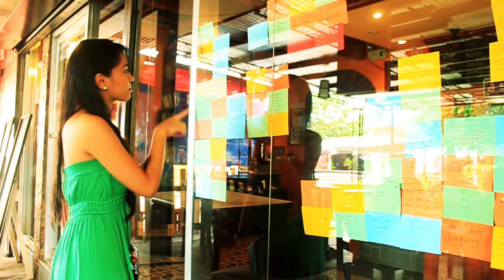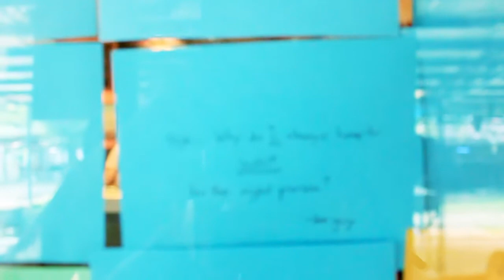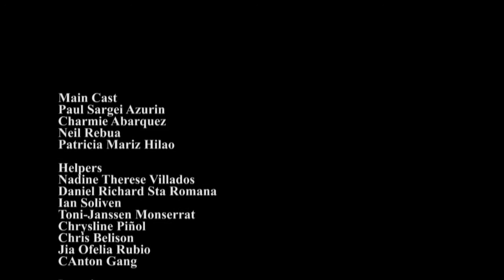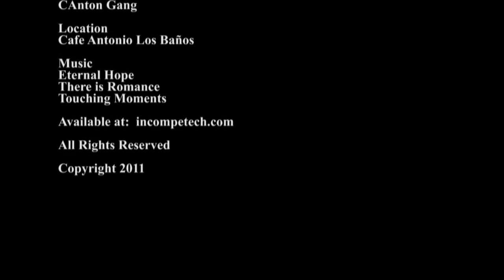Coffee Days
Why do we always wait for the right person?
We don't wait for the right person... we become the right person